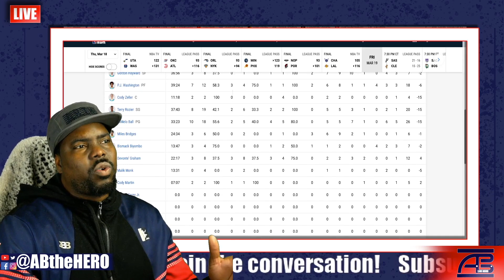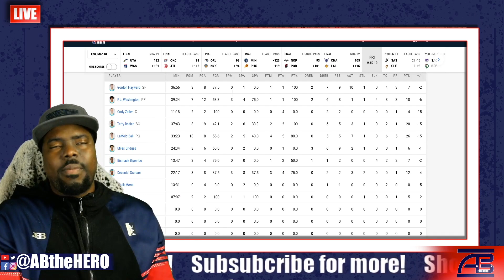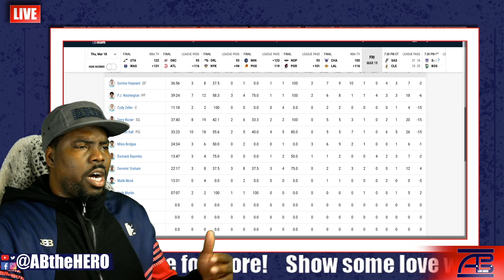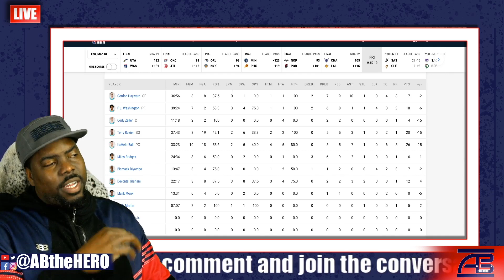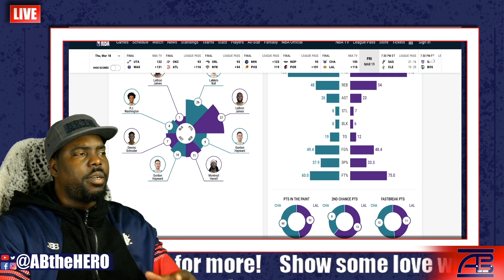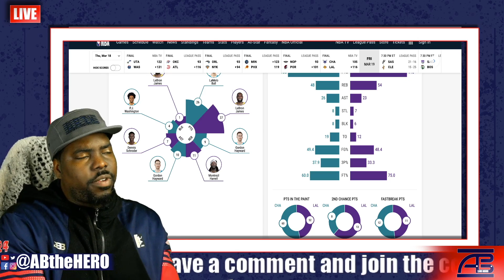LaMelo Ball vs Lebron James Hornets vs Lakers full Game Recap!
ABtheHERO.com